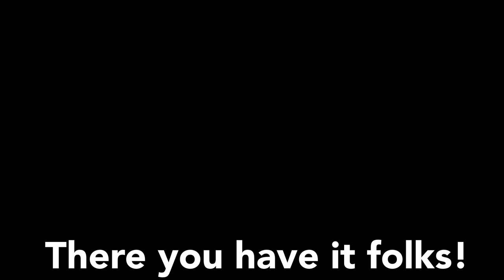HREP Budget Service & Ofc of the DSG Finance - Team Building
The Pepe Pacheco Experience

Song
Frolic-14494
Artist
Luciano Michelini, SIAE
Album
Comedy, Burlesque & Circus
Adrev for a 3rd Party (on behalf of BPM Score Music Series|Universal Music Publishing Ricordi srl, SIAE|Universal Production Music (UPPM)); SODRAC, LatinAutorPerf, LatinAutor - UMPG, BMI - Broadcast Music Inc., LatinAutor, UNIAO BRASILEIRA DE EDITORAS DE MUSICA - UBEM, Adrev Publishing, and 12 Music Rights Societies